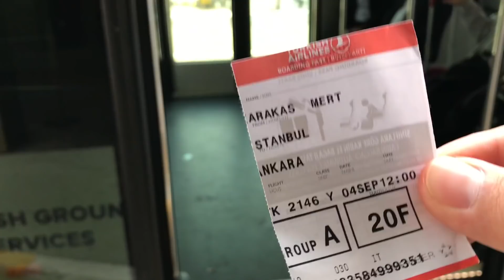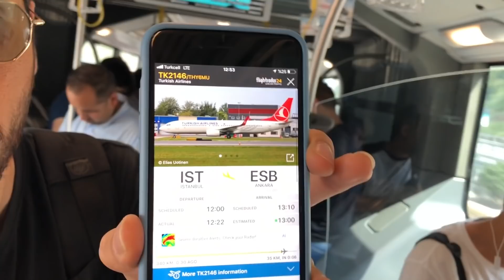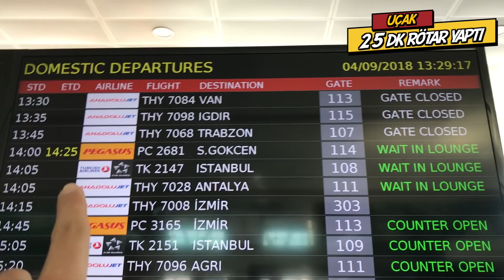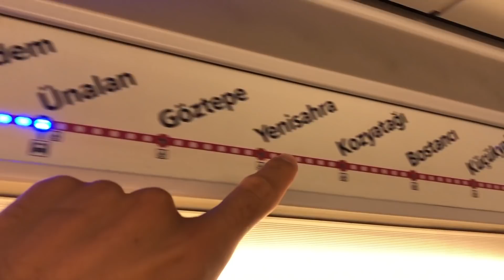UÇAK İLE METROBÜSÜ YARIŞTIRDIK - (Kim Önce Vardı?)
Uçak ile Metrobüsü yarıştırdık. Aynı anda başlayıp, birimiz Atatürk havalimanından Sabiha Gökçen'e aktarmalı uçuş ile gidecek, diğeri toplu taşıma ile gidecek. Bakalım kim daha erken varış noktasına ulaşacak.. İyi seyirler..

İnstagram hesaplarımız;